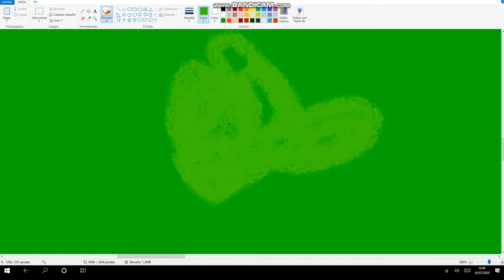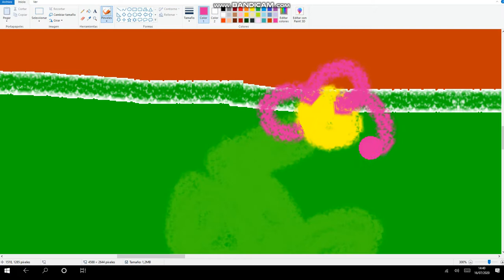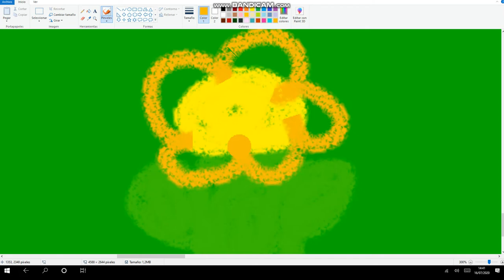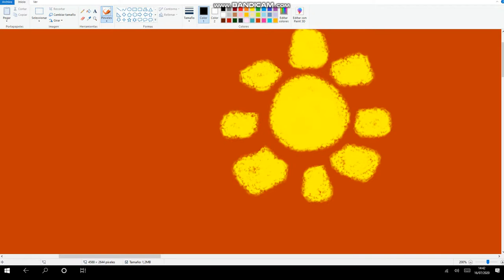Pajaritos a bailar - La granja de Zenón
(¡Todos los pajaritos, prepárense para bailar!)
Pajaritos a bailar
cuando acabas de nacer
tu colita has de mover
 ♫chu chu chu chu♫

Para un pajarito ser
este baile has de bailar
y a todo el mundo alegrar

El piquito has de mover
y las plumas sacudir
la colita remover

Las rodillas doblarás
dos saltitos tú darás
y volarás
(¡A volar!)

Es día de fiesta
baila sin parar
(¡Vení a bailar!)
vamos a volar tú y yo
cruzando el cielo azul
y el ancho mar.

Pajaritos a bailar
el más joven saltará
el mayor se moverá

No hemos terminado aún bailaremos sin parar
hasta la noche acabar

Las rodillas doblarás
y volarás.

Pajaritos a bailar el más joven saltará

No hemos terminado aún
bailaremos sin parar

Las rodillas doblarás
y volarás.

(Todos los pajaritos están de fiesta)
(¡vamos a bailar!).
(¡Y ahora, una vez más!)

Las rodillas doblarás
y volarás.